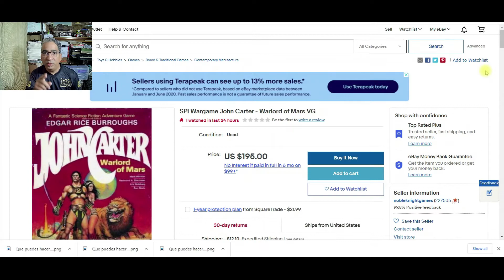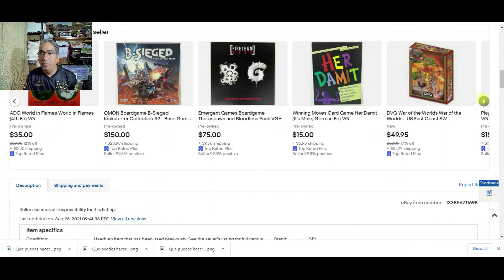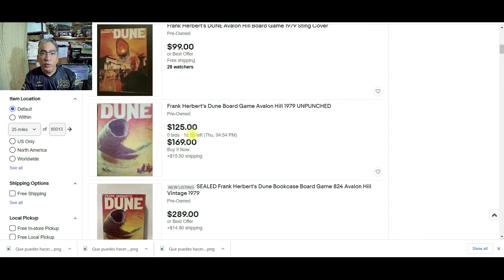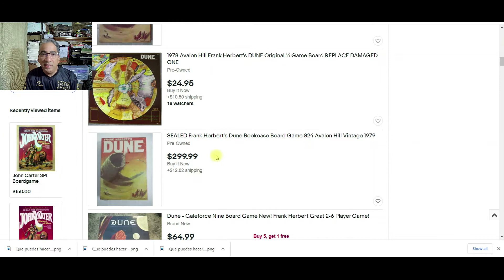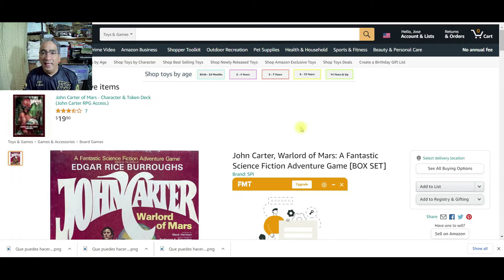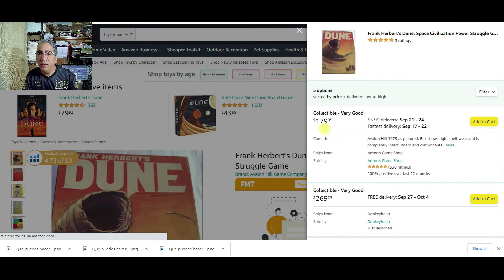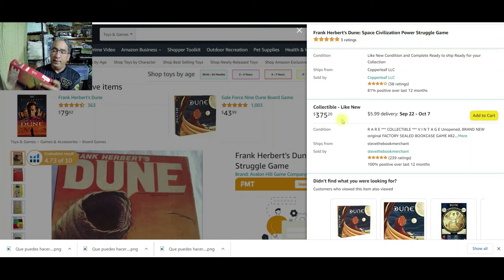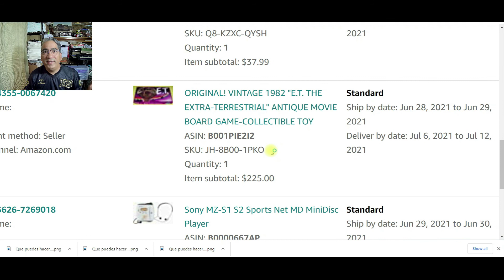JUEGOS DE MESA LOS ULTIMOS QUE ENCONTRE Y POR CUANTO SE VENDEN EN AMAZON Y EBAY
Hola a todos, en este video te muestro algunos juegos de mesa antiguos que se venden entre 150-300 dolares en Amazon o ebay.

AQUI TE DEJO LOS LIKNS DE CADA PRODUCTO QUE USO EN MIS TIENDAS DE AMAZON Y EBAY.

IMPRESORA LASER BROTHER,
PESA DIGITAL
LIBRO: PADRE RICO PADRE POBRE
12 ROLLOS DE CINTA PEGANTE TRANSPARENTE
AIR BUBBLE WRAP
BOSAS PLASTICA MORADAS,
HOJA 81/2 X 11” DE 30 LABELS BLANCAS
ROLLO DE 500 " FRAGILE STIKERS " ,
MI INSTAGRAM ES: Caribeno200